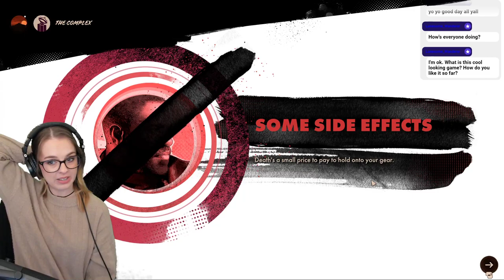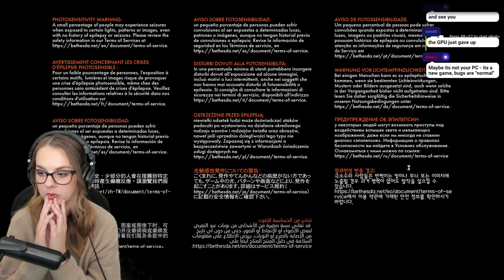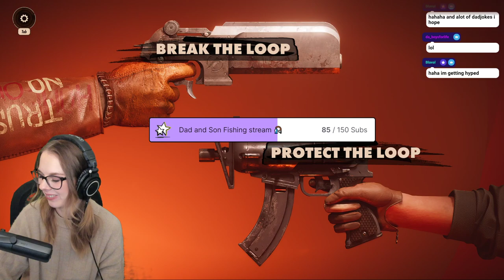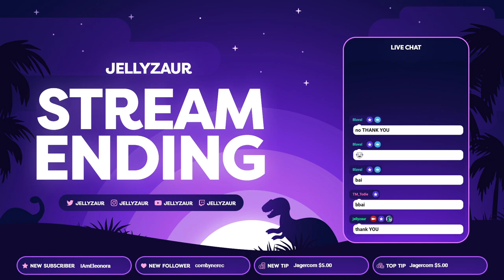WE'RE TURNING THIS STREAM AROUND || Deathloop - Part 2